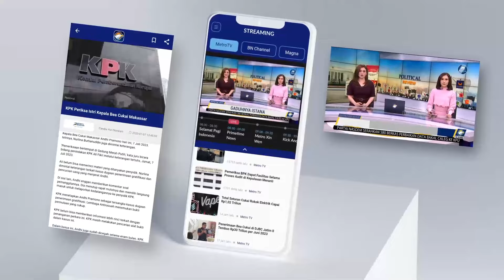Kas Keliling BI Disiagakan di Bolmong Jelang Idul Fitri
MetroTV, Pelayanan penukaran uang jelang lebaran melalui mobil kas keliling kantor perwakilan Bank Indonesia di Sulawesi Utara. Tak hanya menyasar warga kota saja, namun warga di perkampungan.